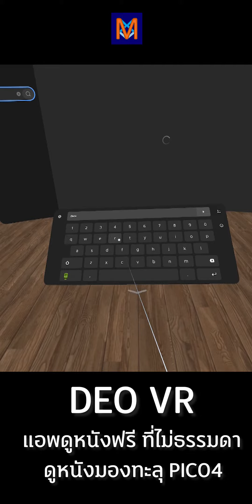PICO4 DEOVR แอพดูหนังฟรี ที่ไม่ธรรมดา ดูหนังวีอาร์ พาสทรูมองทะลุได้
DEO VR Video Player แอพดูหนัง VR 180 , VR360 , 3D SBS ที่ไม่ธรรมดา สามารถดูหนังผ่าน บราว์เซอร์ของ Deovr เพื่อดูหนังที่จัดเตรียมไว้ให้ดู มีทั้งแบบฟรี และสมัครเป็นสมาชิกแบบพรีเมียม ที่เด่นคือ สามารถดูหนังแบบมองทะลุ พาสทรู (Passthrough) ที่ดูหนังเหมือนได้เห็นนักแสดงออก มาเล่นในห้องของเราเองได้